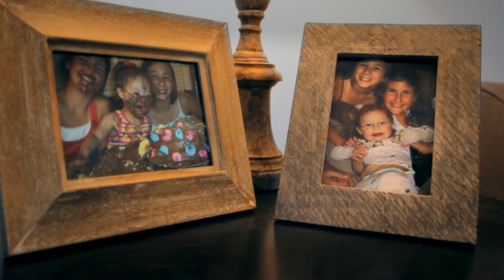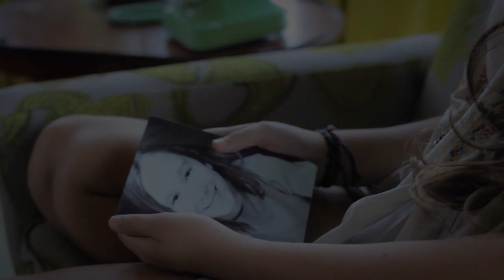A Little More Time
A Little More Time - Lydia Hollis

Lyrics:
The eery nightfall
Won't leave room
For light anymore
For light anymore
My wishing star
Has left the sky
And shut the door
Has shut the door

Oh, my heart is breaking
Oh, my soul
Oh, my soul is crushed
And Oh, my faith
Oh, my faith is long long gone
But I will hold on
To my momma's prayers that keep me safe
To the pink rose buds that shoot up every May
To the flag that reminds me of who I am
And the fact that I was saved by the blood of a man
To my sister's eyes that look up to me
Amazing Grace and Liberty
To a mansion being built of gold just for me
These things hold the key
And I will be just fine
Just gotta give life a little more time

A mere shadow
Chasing who I wish I could be
Who I wish I could be
A broken mirror
Reflecting who I want the world to see
I want the world to see

*** Natalie, I miss you so much!!! Love you always! ~Lydia

***Dedicated to all of my sweet friends who have Down syndrome.  You rock!!!